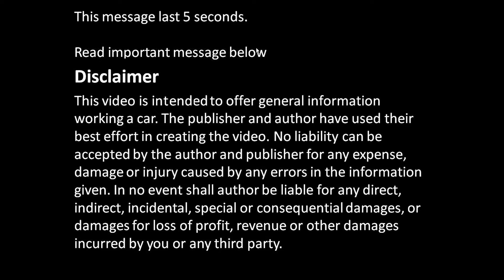Toyota Camry radiator automatic transmission oil lines info. 2.2 liter engine. Years 1991 to 2002.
There is oil lines in radiator !